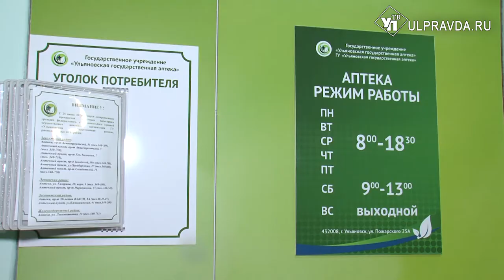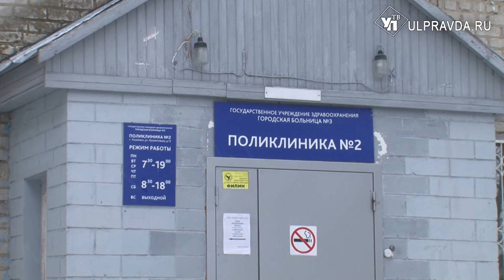Ульяновцам после операции на сердце положены льготные лекарства на год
Вовремя и без очереди. В Ульяновске реализуется региональная программа «Борьба с сердечно-сосудистыми заболеваниями». Согласно областному проекту необходимые препараты могут получать пациенты на диспансерном наблюдении. На льготных условиях.